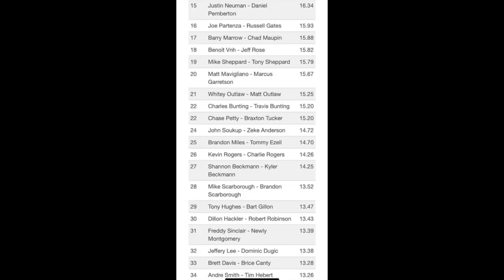Mr Crappie Invitational Day 2 Table Rock Lake